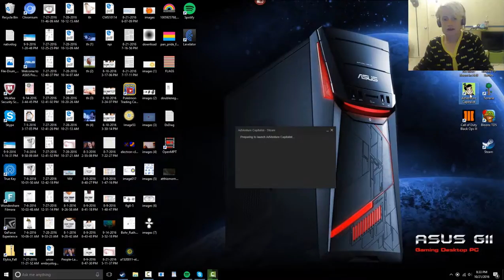AdCap Episode 2!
A little shorter video, but just wanted to check in on this game